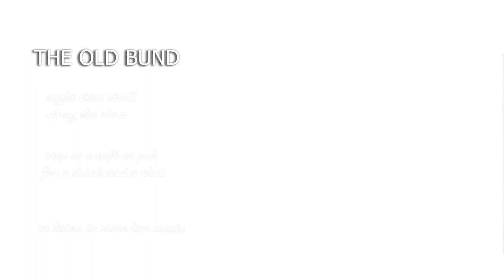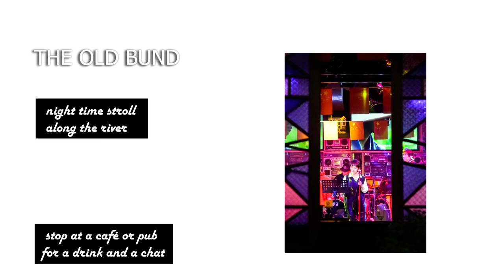Must-go places of Ningbo: The Old Bund | Episode 5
Come and spend  a leisurely night time in the oldest bund in China.